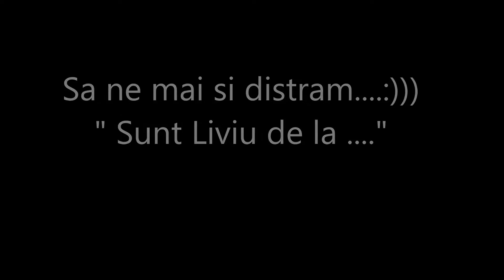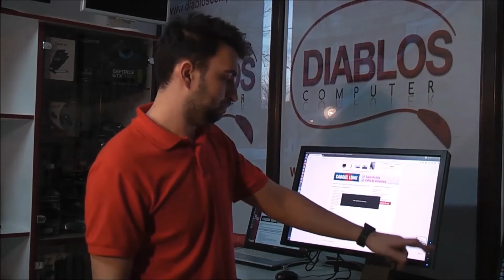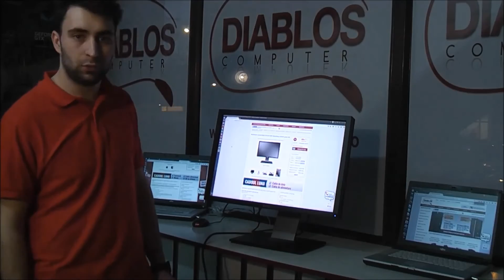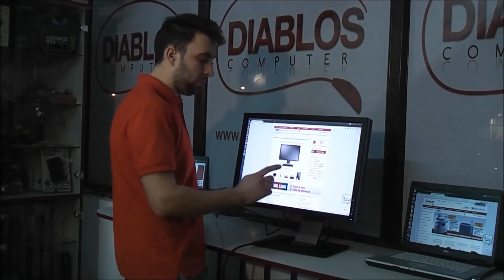"Sunt Liviu de la .... " :)